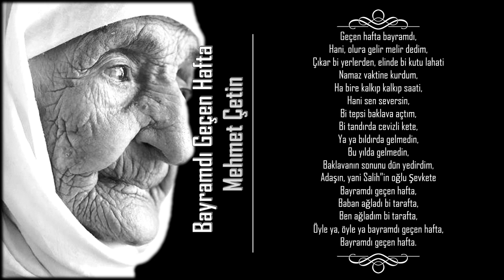Bayramdı Geçen Hafta - Mehmet Çetin [Sesli Şiir]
Merhabalar.
Mehmet Çetin tarafından kaleme alınan "Bayramdı Geçen Hafta" isimli şiiri, Baba seslendirmeye çalıştı.
İyi seyirler ...

Merhabalar, biz Masal Baba. Biz, yani kızım Masal ve babası bir şeyler seslendirmeye bayılıyoruz. Bazen annemiz de bize ortak oluyor. Kanalımızı, evdeki eğlencemizi sizlerle paylaşmak için kurduk. Bazen hikaye, bazen şiir, bazen kitap ya da canımız ne isterse sesimizle canlandırmaya çalışacağız. Umarım siz de bizimle güzel vakit geçirirsiniz.

Yüzünüz sevgiye dönük, umuda giden yolunuz hep açık olsun...